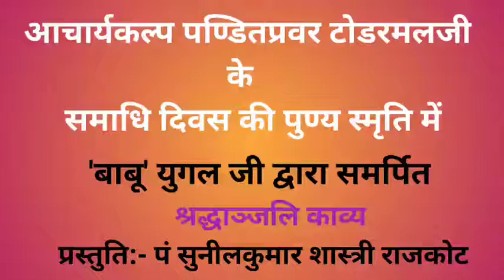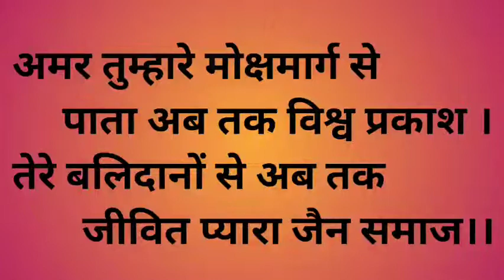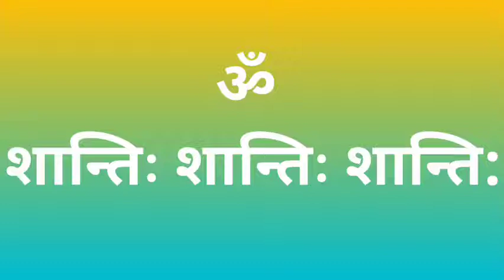श्रद्धाञ्जलि-काव्य !! पं.टोडरमल जी का समाधि दिवस !! रचना:-'बाबू' युगल जी कोटा